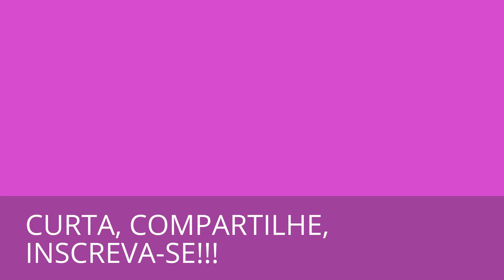TÁ NA HORA DE SABER!!! - 042 - COLETÂNEA AIVANHOV - 12